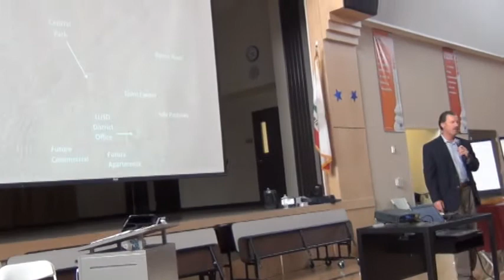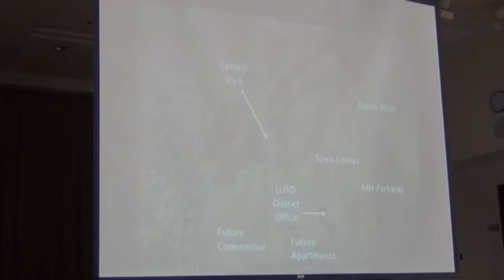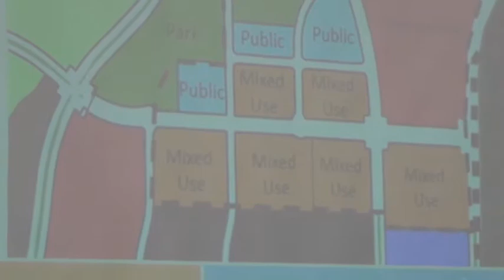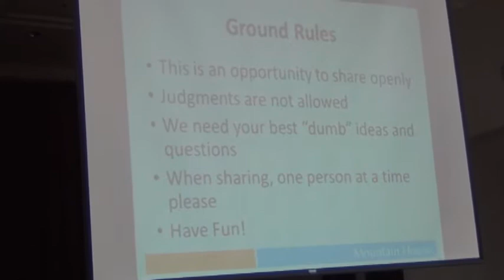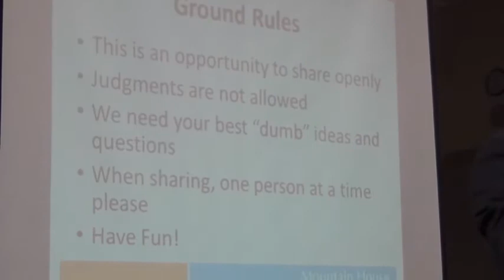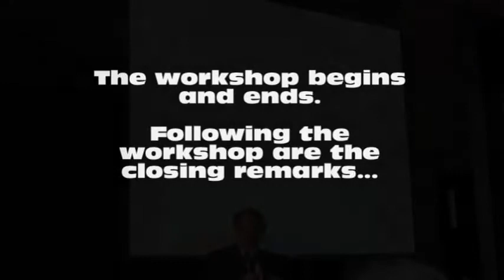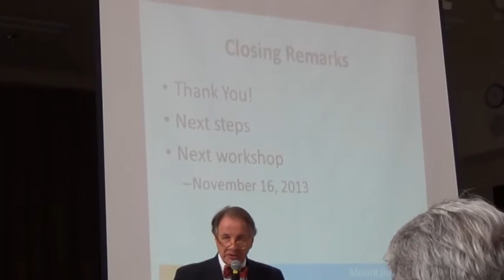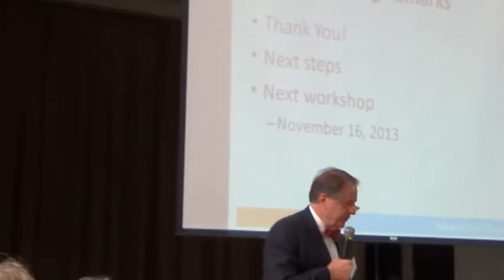Mountain House Town Center Community Workshop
As the planning effort moves forward on the Mountain House town center at the corner of Mountain House Parkway and Byron Road, the development team of Shea Mountain House is conducting a community workshop as an opportunity for residents of Mountain House to provide their voice in creating a vision and plan. The Town Center Community Workshop will be held on Saturday, October 19 at Sebastian Questa Elementary School at 685 Montebello Street.

 There was a choice of 2 sessions, 10 am -- 12:30 pm or 2 pm -- 4:30 pm.